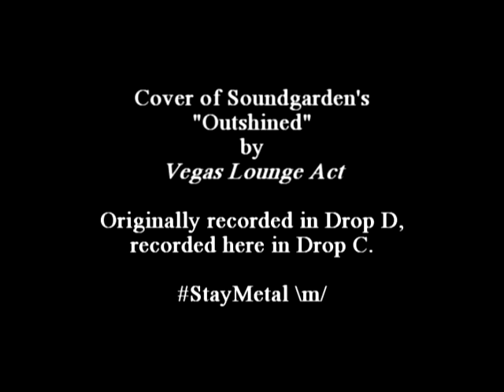Soundgarden - "Outshined" (Cover) by Vegas Lounge Act